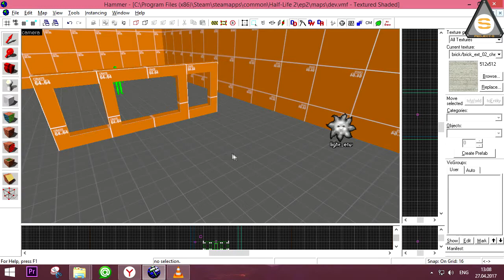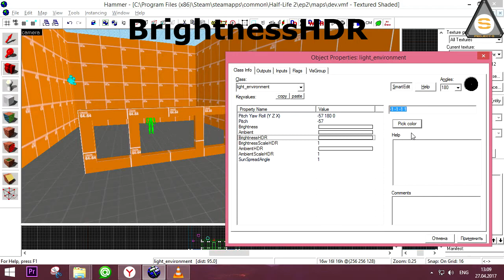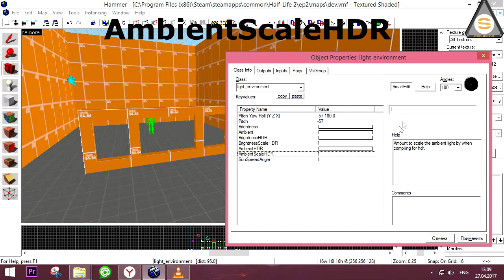Project-S : light_environment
Простой урок о Light_environment - Солнце как оно есть. VK COM